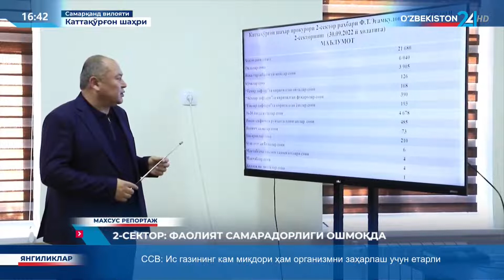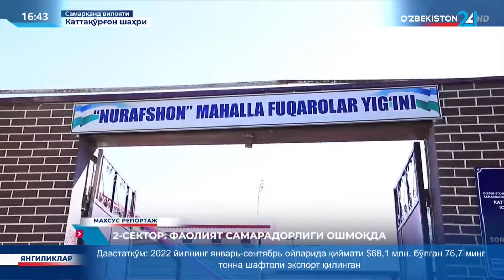Махсус репортаж | 2-сектор: фаолият самарадорлиги ошмоқда